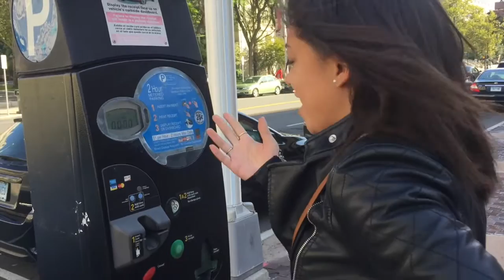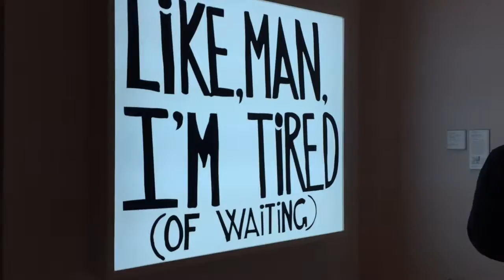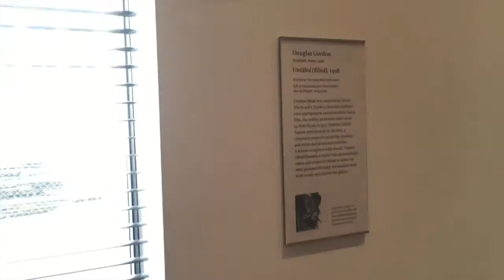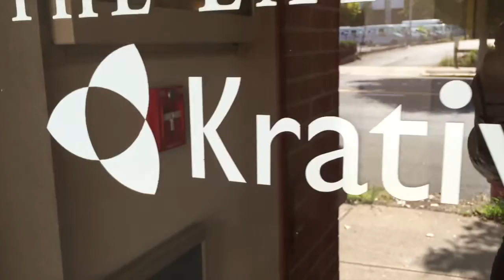Wadsworth + Everette Check-In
Hartford, CT • Wadsworth Atheneum Museum of Art + more.

{ my current favorite :D }

XOXO, Brittany